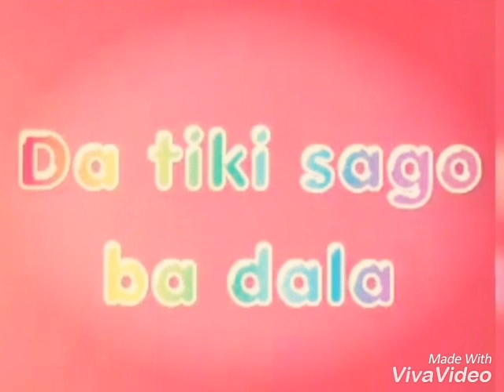ASTOU NIAME DIABATE News Son **Da Tigui Sago Ba Dala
DANKOROBA DANKANTIGUI DAOULABA NIAMEY